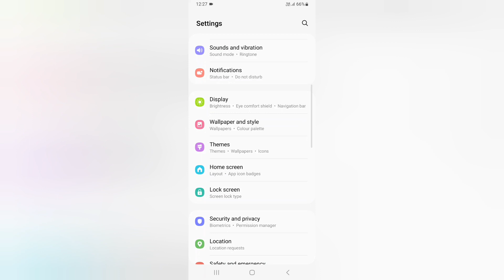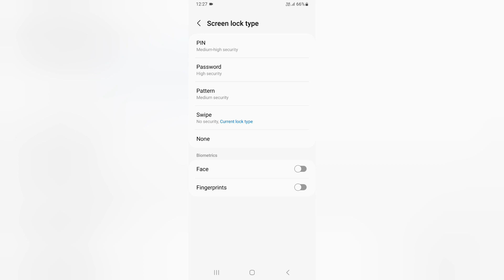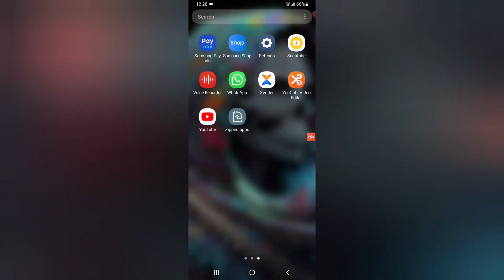Samsung galaxy z flip 5 me password lock kaise lagaye, how to set password in samsung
Best powerful CPU under 10k

60-Inch Tripod with Bag

7 Socket 6A Extension Board

multiplug Extension